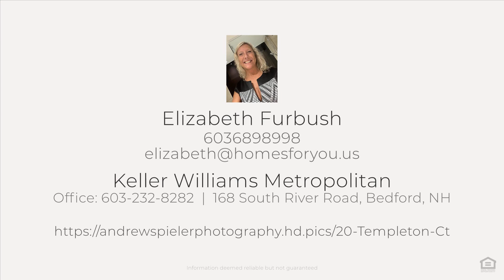20 Templeton Ct, Merrimack, NH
See the Property Website! :: Elizabeth Furbush - Keller Williams Metropolitan - 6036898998